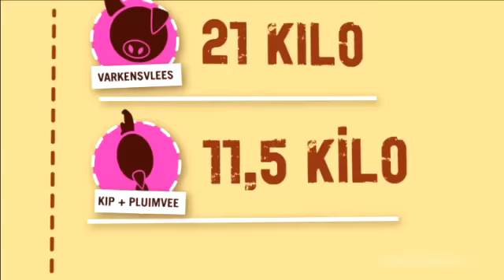Altijd Wat Wijzer: Vlees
Varkens in megastallen leven op één vierkante meter. Is dat zielig? Veel burgers vinden van wel, maar tegelijkertijd verwachten ze dat de supermarkten vol liggen met goedkoop vlees. Morgen brengen wij in kaart hoeveel vlees wij in Nederland jaarlijks verorberen. Een reportage over het spanningsveld tussen dierenwelzijn en vleesconsumptie. Hoe lossen we deze schijnbare tegenstelling op? Wat kunnen we doen om het gedrag van de vleesetende consument te veranderen?